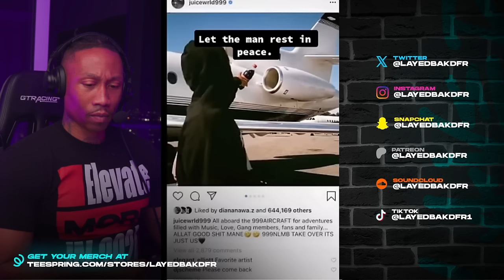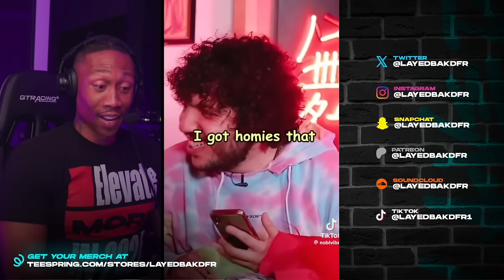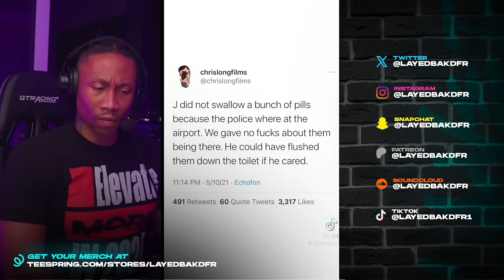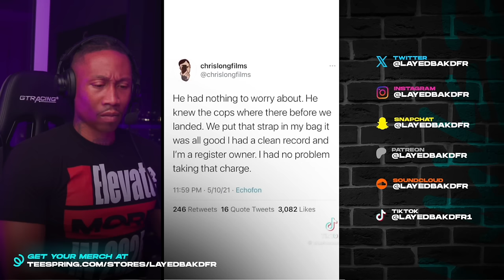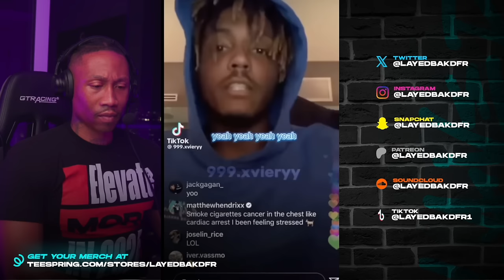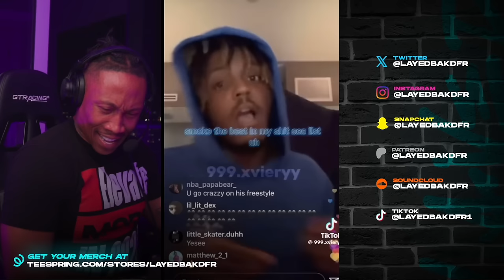1 Hour of Emotional Juice WRLD TikTok Moments to Remember Him By [REACTION!!!] Pt. 24